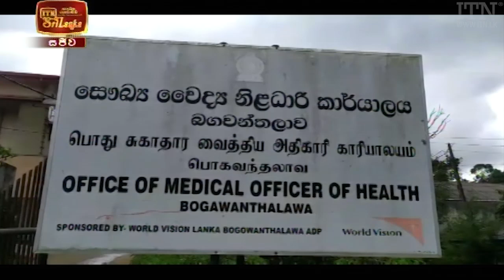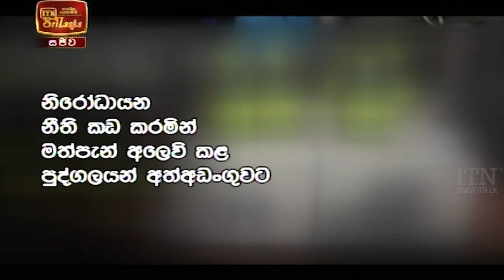ITN News 2021-05-19 | 12.00 PM